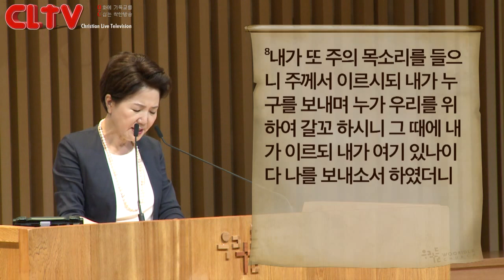CLTV파워메시지_2016.6.26_우리들교회(김양재 목사)_'부르심'